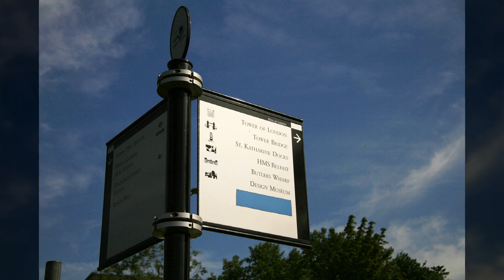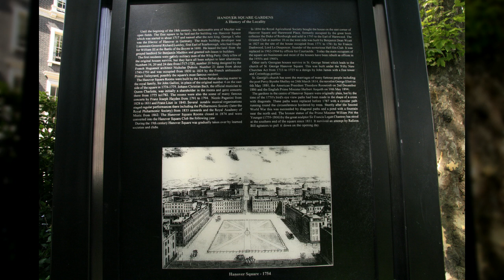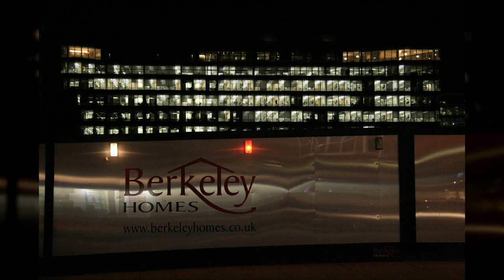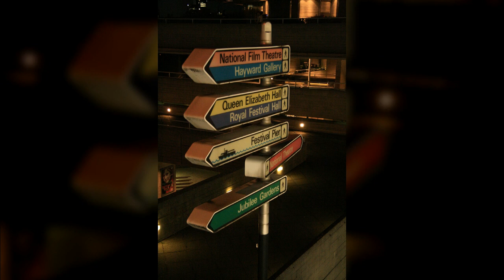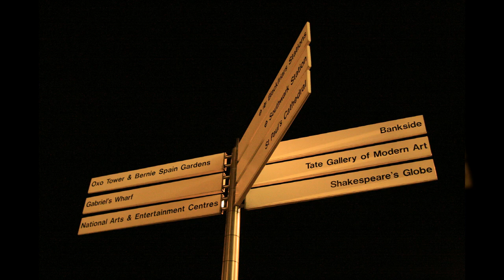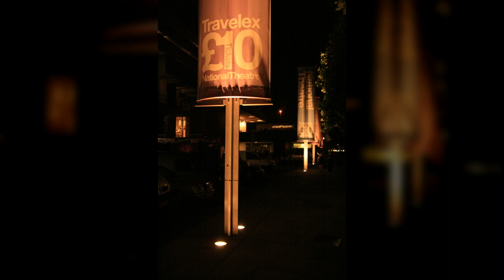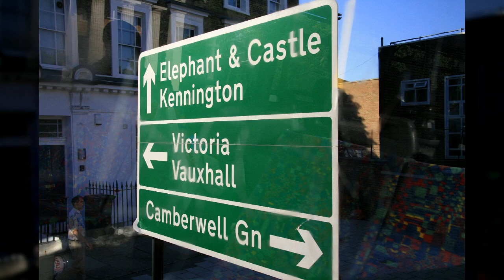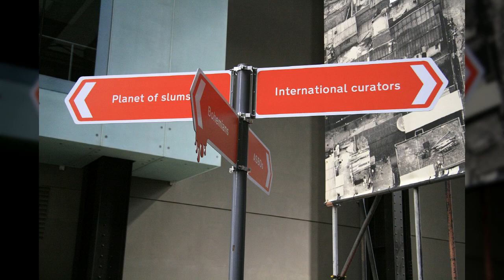영국 런던8